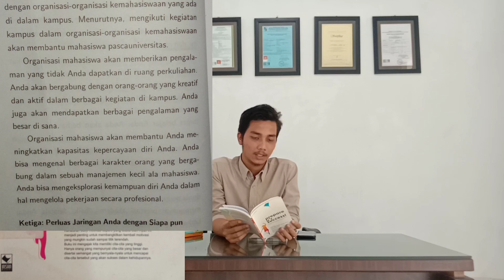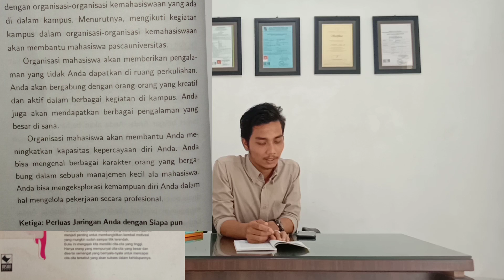MAHASISWA Bod*h ? | AKTIVIS VS AKADEMIS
(Part 2)Mahasiswa kaya ilmu pengetahuan tapi miskin pengalaman...
Organisasi sebagai wadah berproses menuju kesuksesan...

Hidupa Rakyat Indonesia...
Salam Perjuangan...
Merdeka...

mahasiswa
aktivis
akademis
kampus
kuliah
pmii
hmi
gmni
kammi
imm
gmki